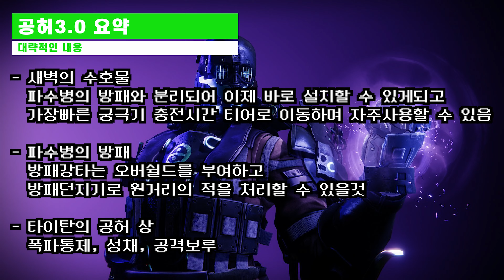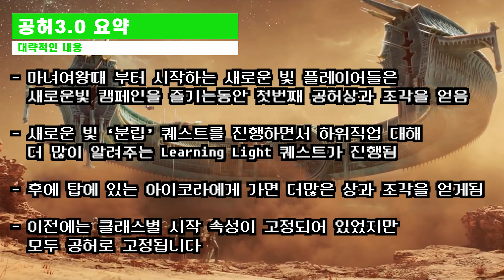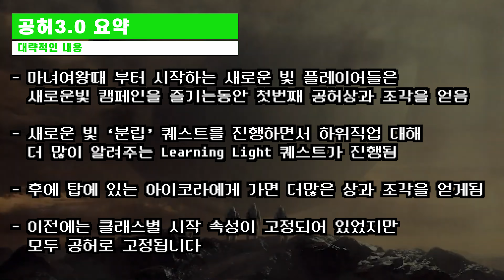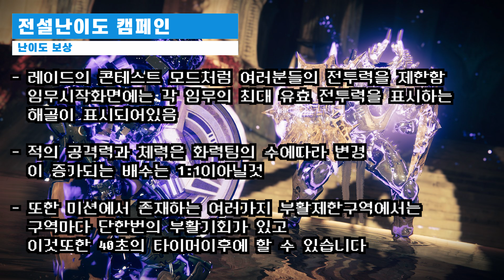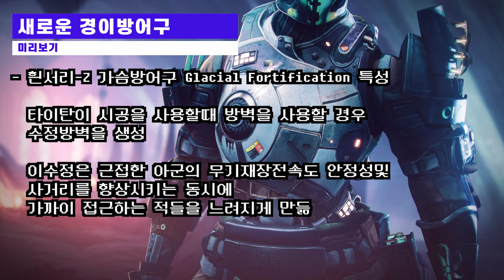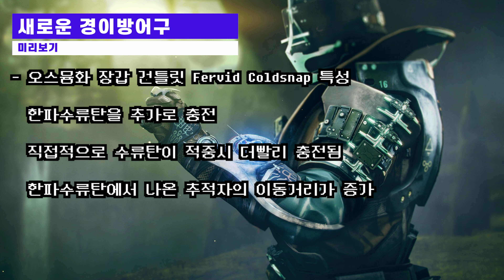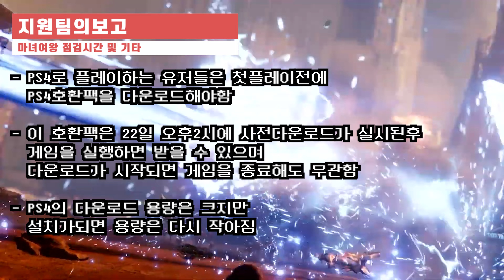마녀여왕 신규 경이방어구 설명 전설난이도 캠페인 등 이번주 번지 소식 2022.2.11 (Destiny 2) (데스티니 가디언즈 빛의 저편 잃어버린 자 시즌) [[VG]홀리]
유튜브 자체자막 사용하고있습니다 하단 자막(C)꼭! 꼭! 눌러서 자막을 켜고 보시는것을 권장합니다. 마녀여왕 신규 경이방어구 설명 전설난이도 캠페인 등 이번주 번지 소식 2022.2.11 (Destiny 2) (데스티니 가디언즈 빛의 저편 잃어버린 자 시즌) [[VG]홀리]

타임라인
0:00 이번주 번지소식 개요
0:16 공허 3.0 요약
1:45 공허개편으로 인한 새로운빛 경험 변화
2:15 전설난이도 캠페인 보상및 진행
3:51 히어로즈 웰컴 캠페인
4:14 새로운 경이방어구 6종 특성
5:37 마녀여왕을 위한 점검시간
6:15 PS4유저 마녀여왕 패치시 주의사항
6:35 패치전 번지보상을 완료하세요
6:50 트위치 구독 문양보상이 얼마 남지 않았음
7:01 사라지는컨텐츠의 간략 설명
7:13 마치며